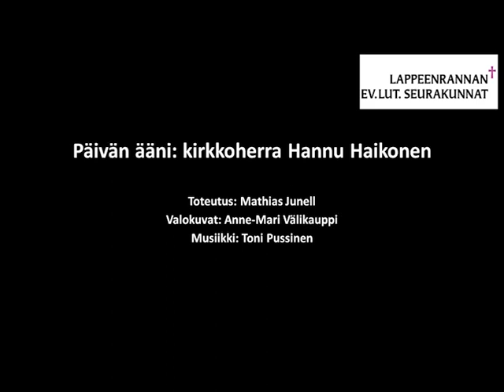Paastokalenteri lauantai 11 3 2023